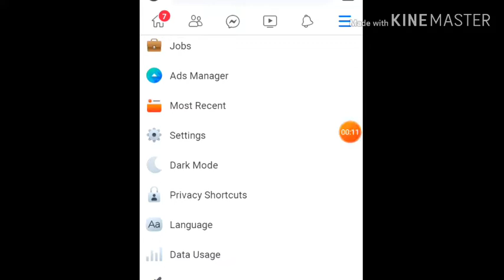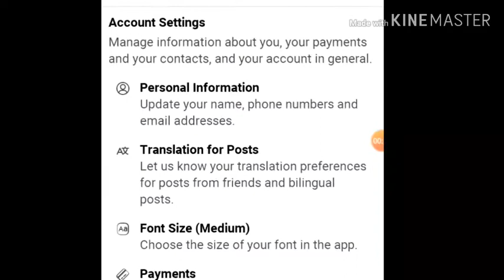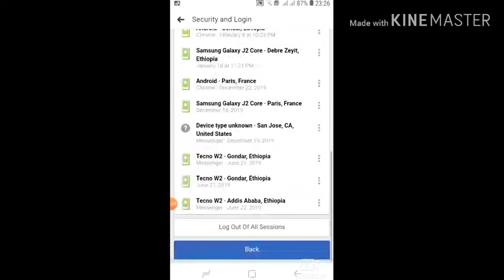ማንም ሠው ሊያየው እሚገባ ቪድኦ የፌሥቡክ ገፃችን ተጠልፎብን ይሆን? እንዴትሥ ማወቅና መመለስ እንችላለን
ሁሌም በዚህ ቻናለሸ የተለያዩ የአፕ ትምህርቶችን ያገኙበታል የቴሌግራምና የፌስቡክ ቻናሌን ተቀላቀሉ
telegram htttps://t.megizachewpage